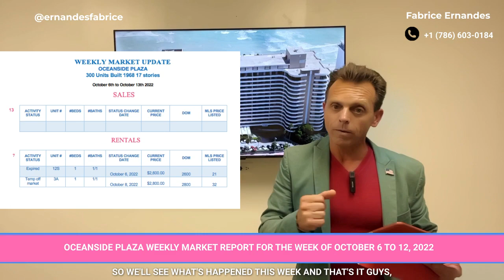OCEANSIDE PLAZA WEEKLY MARKET REPORT FOR THE WEEK OF OCTOBER 6 TO 12, 2022